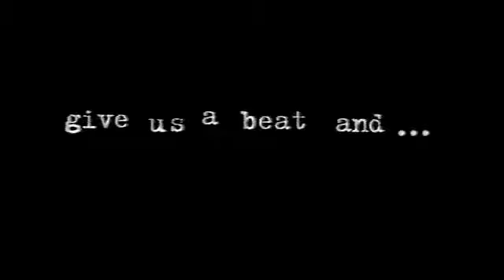GRHS Band 1998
Small, but mighty. WIth gratitude to Doug Miles.